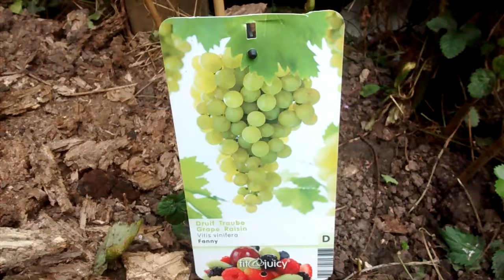My grape vine 19/9/16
This is my Little grape vine